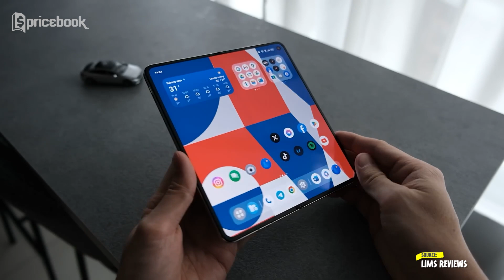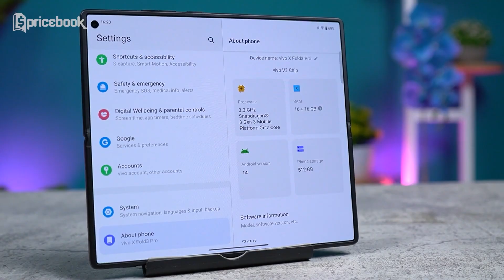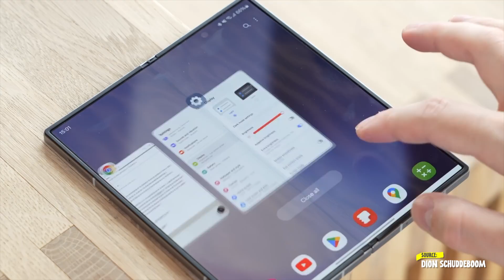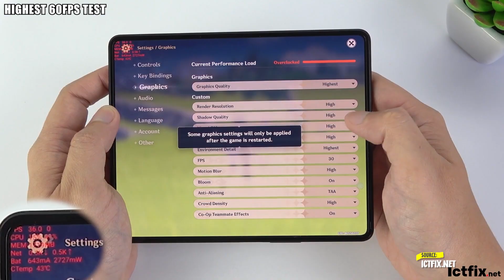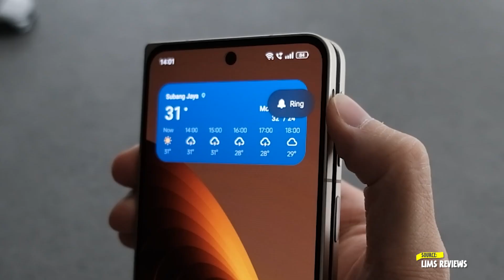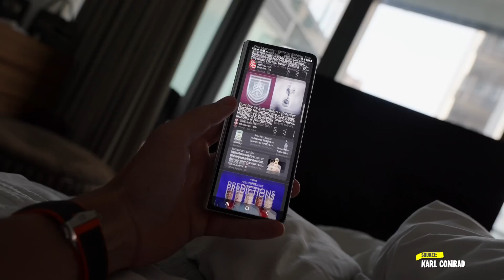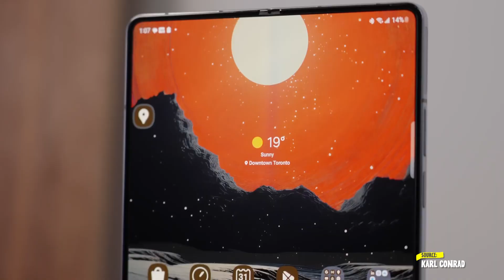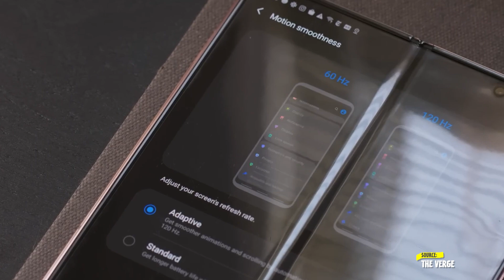TURUN BERBELAS-BELAS JUTA! Smartphone Fold Turun Harga!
"Dalam video ini, kita akan membahas tentang Smartphone Fold Termurah 2024! HP foldable dikenal sebagai perangkat mewah dan canggih, tapi sayangnya harganya sering kali membuat kita berpikir dua kali sebelum membelinya. Namun, ada kabar gembira buat kalian! Beberapa Smartphone Fold Termurah 2024 sekarang mengalami penurunan harga yang signifikan, bahkan ada yang turun hingga belasan juta rupiah! Penasaran dengan HP foldable apa saja yang harganya turun? Yuk, langsung saja kita bahas deal-deal terbaik yang bisa kamu dapatkan sekarang.
vivo X Fold3 Pro 16/512GB

Credits:
Scriptwriter
- Raga Wahyu S
VO
- Nidya Kirana
Editor
- Alexander Suryo P
Video Supervisor
- Raga Wahyu